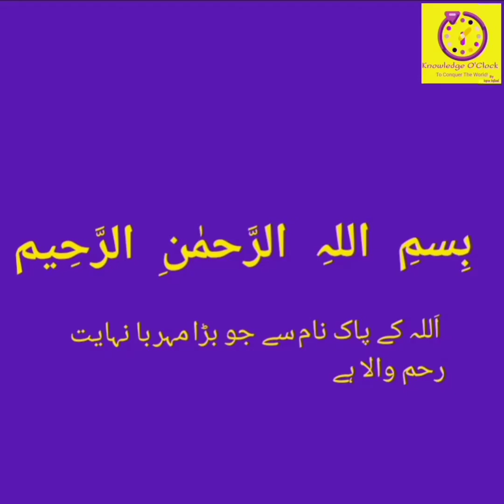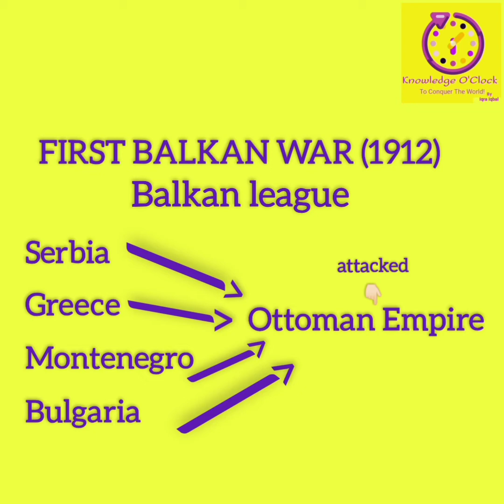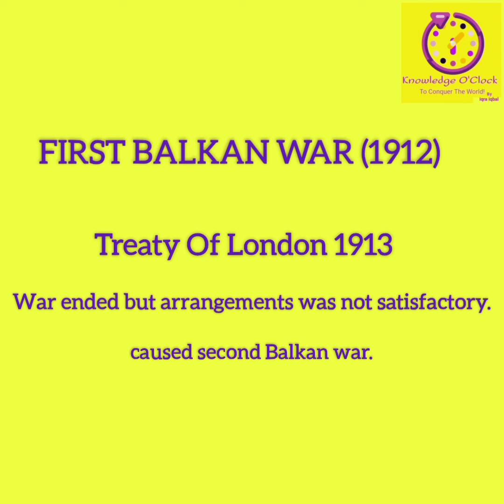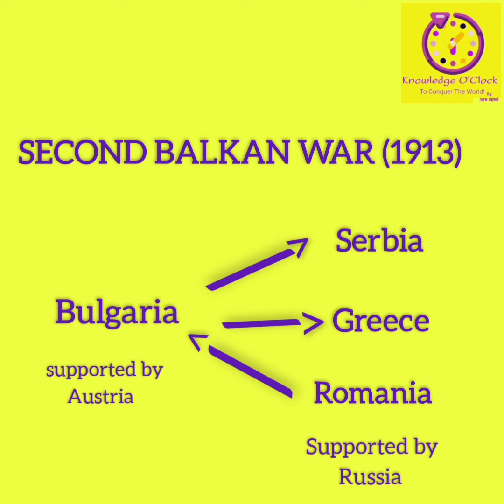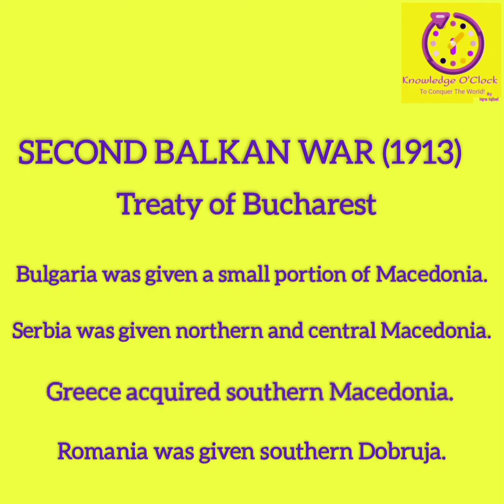The Balkan Wars 1st and 2nd 1912-1913 in Urdu|hindi | What Caused The Balkan War | Complete History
serbia greece romania montenegro macedonia bulgaria war WhatcausedtheBalkanwar? Whowasdefeatedin1stBalkanwar?